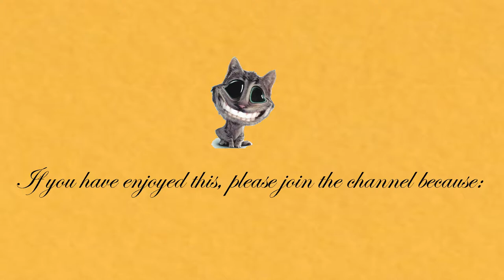Small boat at Caernarfon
A short one of a Small boat coming in at Caernarfon.
Shows the pedestrian swing bridge closing after the boat passes.

The tremble in the video is because this was the last tower I had dragged my 20+ stone 70 year old carcass after doing all the others. There are a lot!